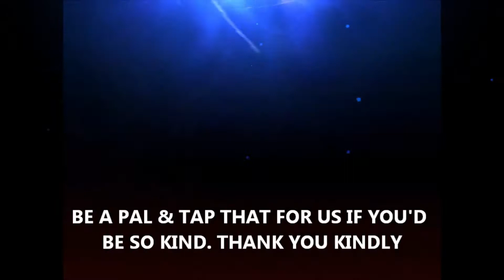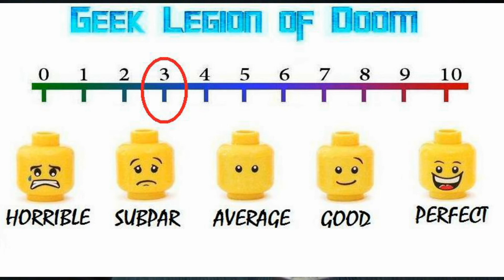BEYOND THE SHADOWS ( 2020 Tyler Roy Roberts ) Grave Encounters Style Horror Movie Review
Ghosts aren't real. That's why Drexler Faust and his Beyond the Shadows crew fake them for their show. Wanting more fans, Drex and the gang head to the Chetco River Lodge to explore the paranormal activity of the massacred Native spirits from before. The only problem this time - the ghosts are REAL.